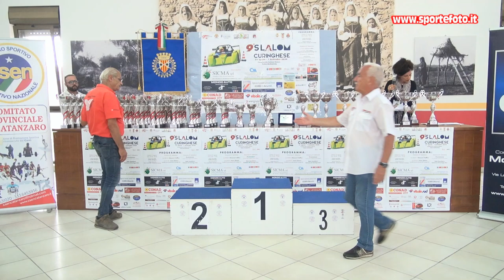Emilia Covello - 9` Slalom Curinghese (CZ) 01-09-24